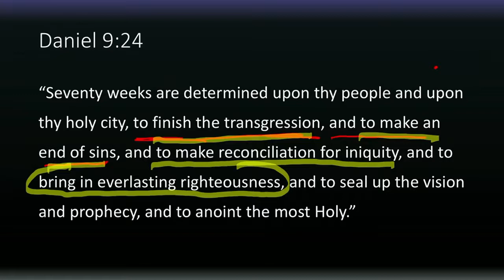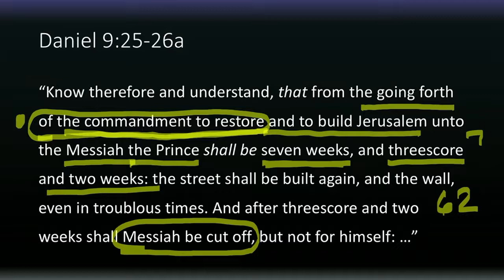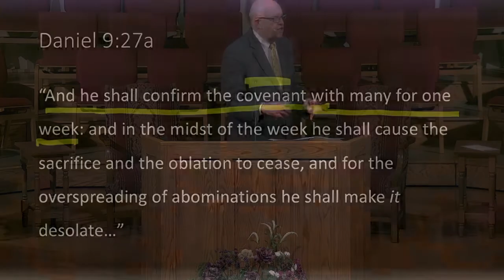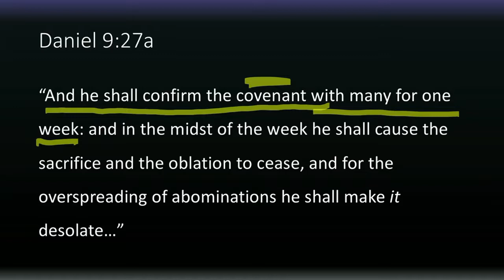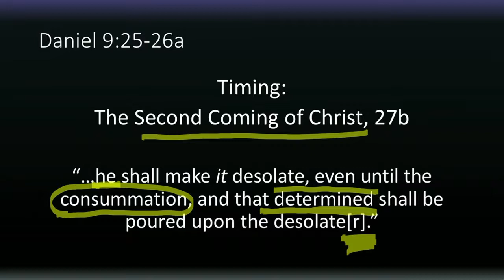Pastor Gordon Dickson: "Christ and Antichrist, Part 2" - Daniel 9:24-27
Recording of Pastor Gordon Dickson preaching the Sunday morning message on February 7, 2021 at Calvary Baptist Church in Findlay, Ohio.

Sermon Title: "Christ and Antichrist, Part 2"
Text: Daniel 9:24-27